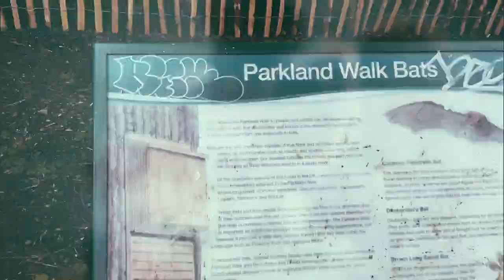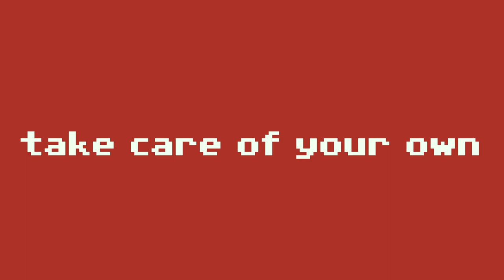red kite - take care of your own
‘take care of your own’ is taken from red kite’s 2nd album, coming this november.

filmed, directed, created by Daniel Fisher.